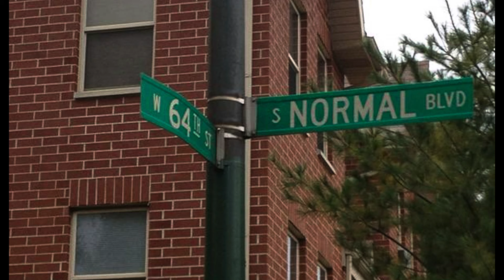Lil Durk DISS Lil Reese & Tay Savage🤯EXPOSED 300 Lamron For NOT SLIDING For His Brother DThang🐍